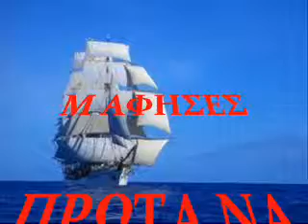ΚΑΖΑΝΤΖΙΔΗΣ.ΣΤ-Μ ΑΦΗΣΕΣ ΠΡΩΤΑ ΝΑ Σ ΑΓΑΠΗΣΩ.wmv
ΚΑΖΑΝΤΖΙΔΗΣ.ΣΤ-Μ ΑΦΗΣΕΣ ΠΡΩΤΑ ΝΑ Σ ΑΓΑΠΗΣΩ